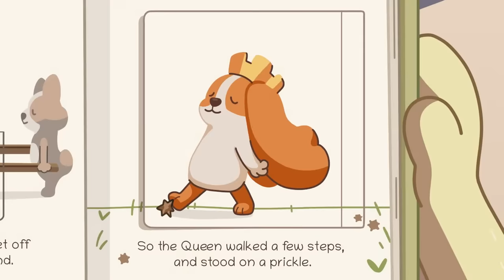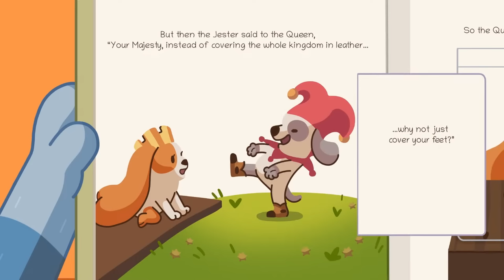🔴LIVE: Bluey's Best Stories | 1 HOUR+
Sit down, relax, and get ready for the best stories with Bluey and friends!